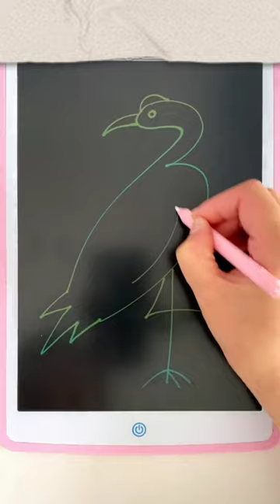How to draw crane|crane color#shorts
How to draw crane|crane color#shorts#ytshort @muktaeasydrawing

our searches;

crane catching fish drawing
Q
tower crane drawing
square drawing shapes|drawing
crane colour
crane drawing colour
crane Scenery drawing
para drawing
crane driving
crane drawing picture
cuckoo drawing easy
flying crane drawing
crane vehicle drawing
crane machine drawing
how to draw white crane
crane
crane drawing
crane bird drawing easy
crane colour step by step
how to colour crane simple
crane drawing step by step
crawler crane
color
crane colour
colours
how to draw a crane
colors
how to colour a crane with oil pastel
crane bird with colour
how to draw a crane with colour
How to draw Viral Crane Bird Drawing With
4 Number
Stork bird Drawing. Crane bird drawing
Crane bird Drawing with colour
crane bird/bird video
how to draw crane using rangeela tempara colou
how to draw crane pink color
origami crane
how to make a paper crane
paper crane
crane bird drawing
pastel colour art

1)House Drawing
2)House Drawing for Children's
3) Realistic Bird Drawing
4)Oil Pastels Scenery Drawing
5)Village Scenery Drawing
6)Bird Pencil Drawing
5)House Scenery Drawing
8)Easy Scenery Drawing
9)Still life Drawing
10)Pencil Drawing
11)Pencil Drawing Bird
12)Drawing for class 5